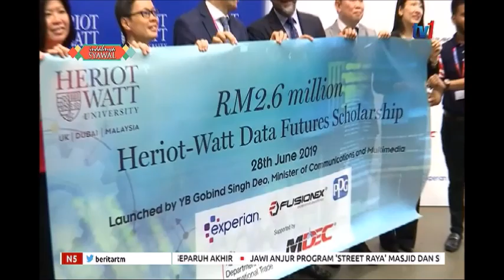N5-SIASAT SEMULA KEMATIAN TEOH BENG HOCK-AKAN DIUMUM PEGUAM NEGARA [28 JUN 2019]